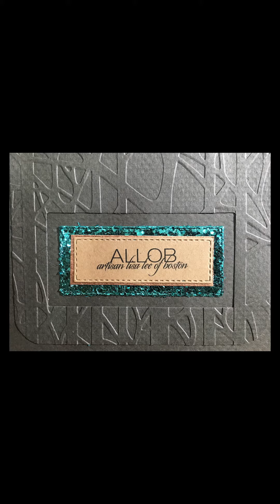ALLOB Promo Reel 6 29 20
Who is Artisan Lisa Lee of Boston?  Enjoy a brief bio video to find out!